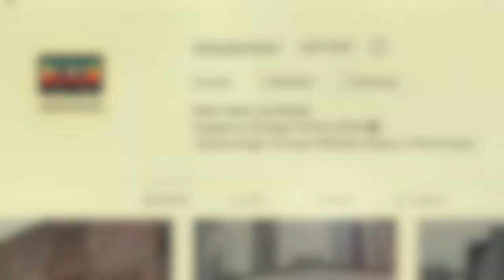Their Views Our Lenses Trailer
Tanjong Pagar Through Different Lenses, a project done under Singapore Heritage Festival (SHF).
A Photo Essay on Tanjong Pagar.
An Introductory Video on Tanjong Pagar.